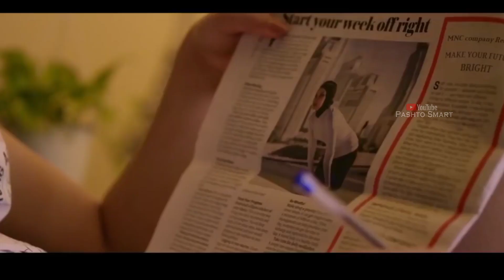Pashto New Songs 2021 Da Send Da Ghare Bada | Pashto New Dubbing Song 2021 | Pashto Songs HD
Pashto New Dubbing Songs 2021,
Pashto Dubbing Songs 2021,
Pashto Hits Songs 2021,
Pashto Sad Songs 2021,
Pashto New Gul Panra Songs 2021,
Pashto Nadia Gul Songs 2021,
Pashto New Songs Raees Bacha,
Pashto New Songs Irfan Kamal,
Pashto New song Karan Khan,
Pashto New Dubbing,
Pashto Sad Dubbing Song 2021,
Songs 2019,Film,Drama,Drama 2021,
Dubbing,Pashto Dubbing,
Pashto Dubbed,
Hits Songs,
Tapay,
New Songs,
Latest Songs,
New Pashto Dubbing Songs 20121,
Pashto Dubbing Song,
Pashto Dubbing Songs,
Pashto Songs,
Pashto Song,
Pashto Hd Dubbing Songs 2021,
Pashto Romantic Dubbing Songs 2021,
Pashto New Dubbing Song, Songs,Pashto Sad Songs,Pashto Sad Tapay,Pashto Hd Song,Pashto Hd Songs,
Pashto Hd Song 2021,
Pashto Tapy,
Pashto New Tapy,
Pashto Tappay,
Pashto Tapizay,
Pushto Songs Viral,
Gul Panra Viral Songs,
Pashto Romantic Songs 2021,
Pashto Mix Songs 2021,
Pashto Jwabi Tapay,
Pashto Romantic Dubbing,
Viral dubbing Songs,
Pashto Mix,
Pashto Tappay,
Pashto Dubbs,
Pashto Drama,
Pashto Ghazal,
Pashto Attan,
Pashto New Tappay,
Pashto Video,Pashto Dance,
Pashto Poetry,
Pashto Heart Touching Dubbing Song,
Karan Khan New Songs,
Karan Khan New Tapy 2021,
Karan Khan New Tapy,
Karan Khan New Song viral,
Gul Panra New Song 2021,
Gul Panra New Tapy 2021,
Nazia Iqbal New Tapy,
Nazia Iqbal New Tapy 2021,
Shah Farooq New Song,
Shah Farooq New Tapy 2021,
Topak Maar,
Lanja Maar,
Yasin khattak Official,
Tahir Khan Official,
Wisal Khan Official,
Yousaf Jan Official,
Pk Tv Vines,
Buner Vines,
Our Vines,
Zindabad Vines,
Azi Ki Vines,
Takar Vines,
Sada Gul Vines,
Charsadda Vines,
PB Studio Music,
Cd Land Production,
Kakar Production,
Yamee Studio,
YaQurban,
Shine Tube,
Rabab Mange,
Pashto Roasting,
Pashto Latest Music,
Pashto Top Dubbing Songs 2021,
Pashto Latest Dubbing Songs 2021,
Pashto Official Dubbing Songs 2021,
Pashto Special Dubbing Songs 2021,
Pashto Romantic Dubbing Song 2021,
Pashto Sweet Dubbing Songs 2021,
Pashto Hot Dubbing Songs 2021,
Pashto Heart Touching Dubbing Songs 2021,
Pashto HD film 2021,
Pasho New Songs,
Pashto Film Songs,
Pashto Albums,